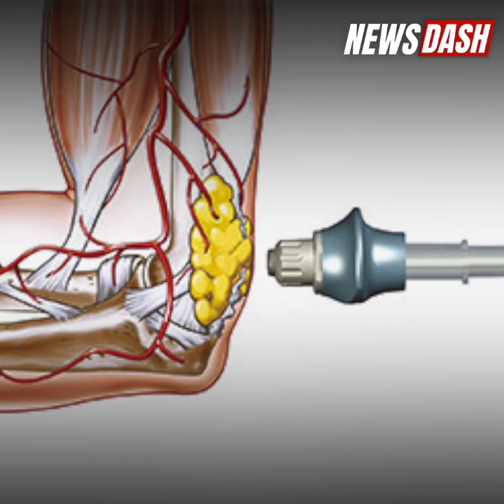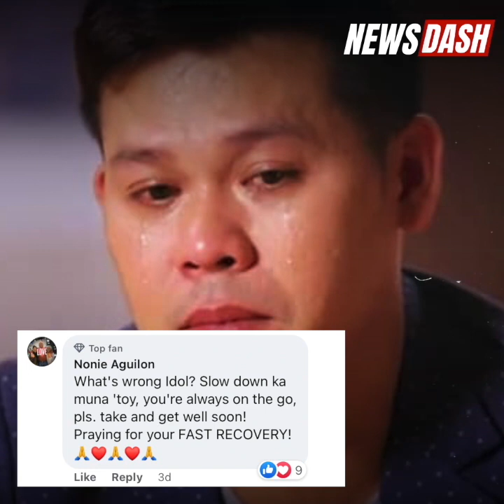Marcelito Pomoy, may iniindang sakit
Ipinagpapahinga na ng kaniyang mga fans ang tinaguriang "The Man with Female Voice" na si Marcelito Pomoy ito ay dahil sa iniinda niyang kidney stones.